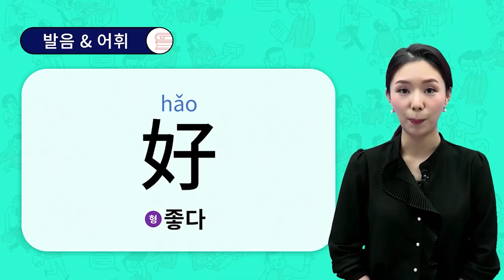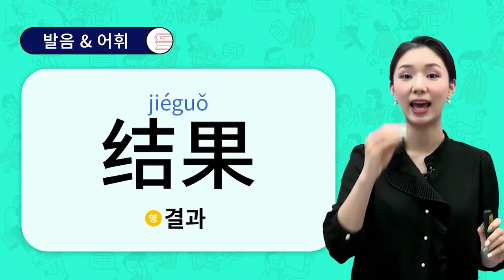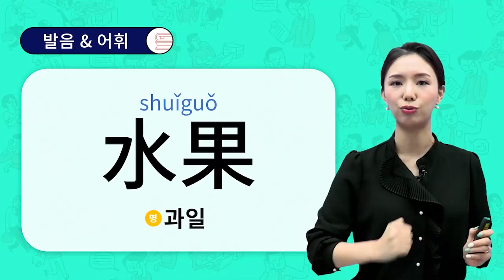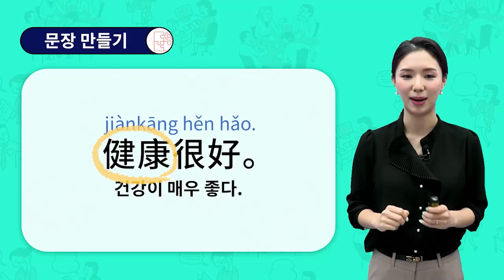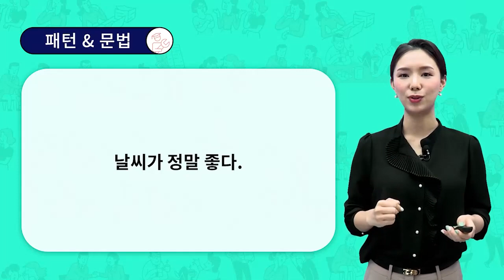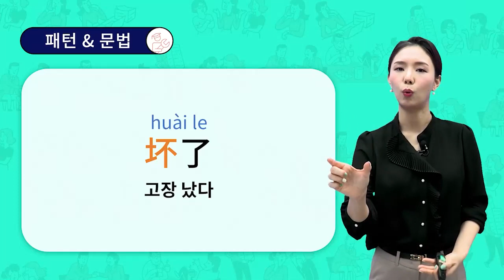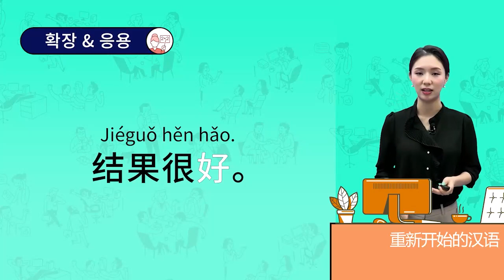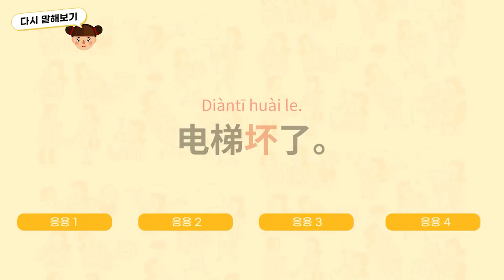[다시중] 다시 시작하는 중국어회화 초급 Step2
매일같이 수도없이 많이 쏟아지는 중국어 콘텐츠. 무료와 유료, 단기와 장기, 기초와 응용 등 범위와 깊이도 가지가지이다. 그런데 지금 나의 중국어 수준은 어디쯤이며, 어떻게 이어서 학습 해야 할까?내가 무엇을 알고, 무엇을 모르는지를 파악하는 것에서부터 진정한 학습이 시작된다. 매번 성조와 발음공부만 하다 끝나는, 혹은 기초 문장만 반복하는 지겨운 학습이 아닌, 내가 스스로 인지하고 조절하는 메타인지를 활성화시키는 학습 단계를 통해 보다 효율적인 중국어회화 학습이 되게 하는 과정이다.

학습난이도
초급

학습대상
- 나의 현재 중국어 실력이 궁금한 학습자
- 나의 현재 수준보다 약간 높은, 맞춤 학습을 하고 싶은 학습자
- 하나를 배우더라도 계속 반복적인 학습보다 다양한 형태의 학습을 원하는 학습자

학습목표
- 나의 현재 중국어 실력을 파악하고, 앞으로의 학습을 준비와 지나온 학습을 점검할 수 있습니다.
- 다양한 학습 형태 중 자신에게 필요한 학습을 선택하여 집중연습 할 수 있습니다.
- 단계별 학습을 통해 기초부터 실전 응용까지 한 번에 정복할 수 있습니다.

강의특징
- 체계적이고 꼼꼼한 학습 방식으로 탄탄한 지식과 함께 실제 적용할수 있는 능력을 쌓을 수 있습니다.
- 중국어회화를 학습하는데 필요한 핵심적인 내용들을 강조하여 학습에 도움이 됩니다.